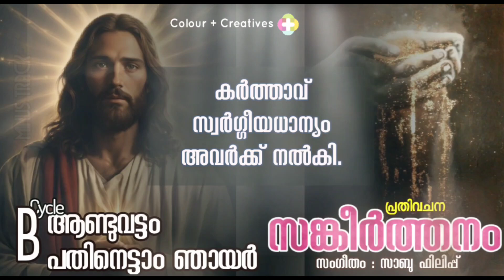MINUS TRACK ആണ്ടുവട്ടം പതിനെട്ടാം ഞായർ | പ്രതിവചന സങ്കീർത്തനം | 04/08/2024 | Sabu Philip